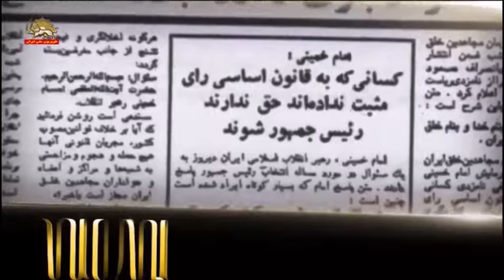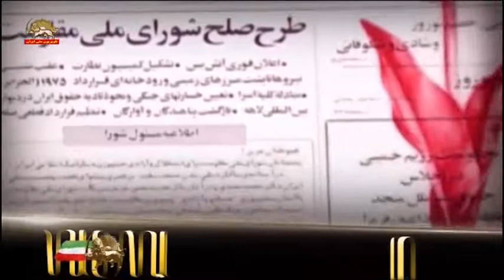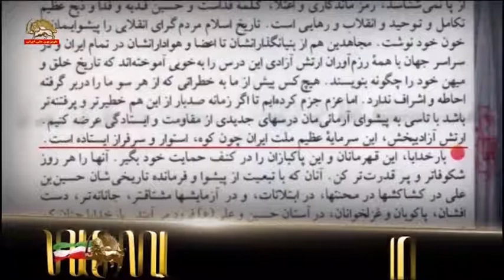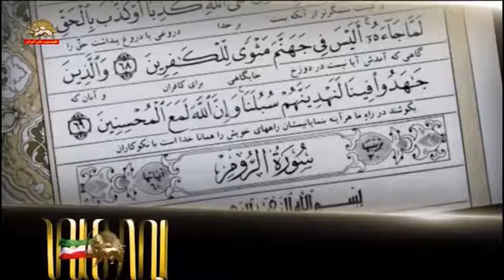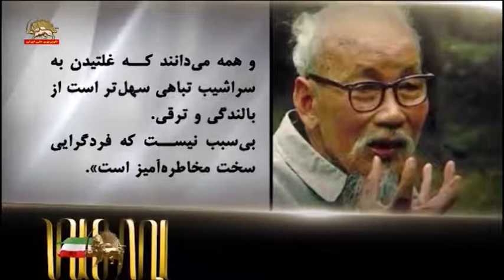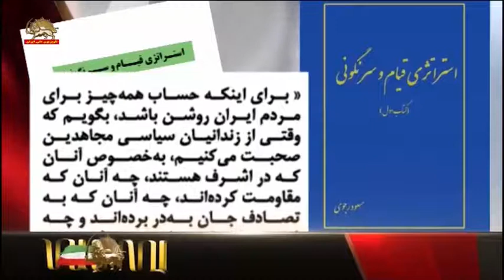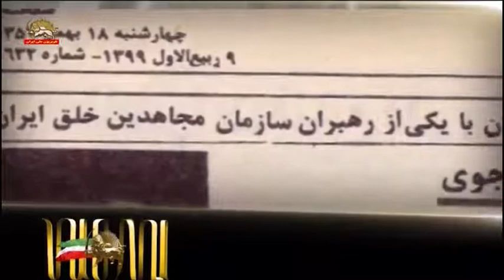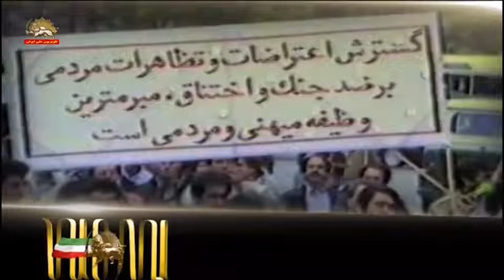منتخب نشستهای رمضان سلسله آموزشهای درونی مجاهدین مسعود رجوی قسمت سوم